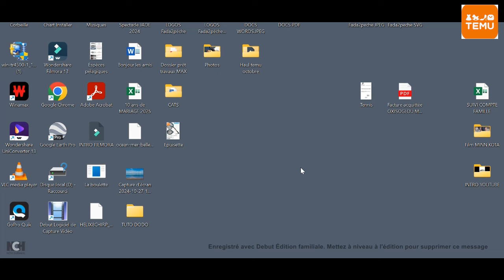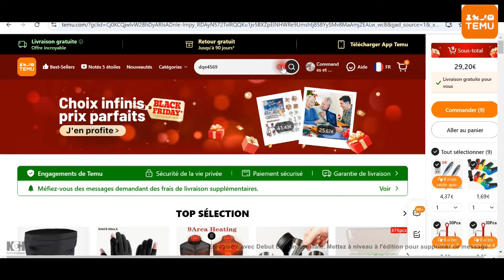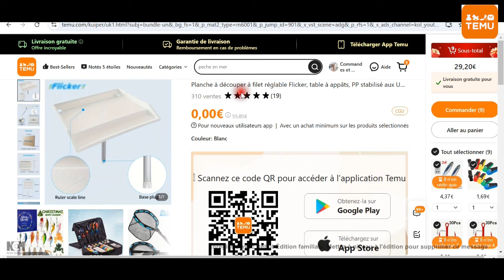Matériel de pêche TEMU CONTINUONS LES TESTS avant d'acheter !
Comme d'habitude, cette vidéo en partenariat, vous permettra d'avoir et de vous faire un avis sur la diversité du matériel de pêche que vous pourrez trouver sur le site TEMU, et par la même occasion vous faire profiter d'article à ZERO € pour les nouveaux utilisateurs grâce mon CODE PROMO "dqe4569" !

   Présentation, avis sur la qualité etc, je vous donne mon ressenti dans l'ultime but de vous faire une idée positive ou négative AVANT de commander pour ne pas se faire avoir...

   Vidéo à but informatif.

🎉🔍code *dqe4569* pour les articles à 0€ dans la barre de recherche temu et 🔗
 (nouveaux utilisateurs de l'application uniquement avec des commandes éligibles)

Temu vous offre :
🧡 une qualité assurée à petit prix !
🧡 livraison gratuite et retours gratuits sous 90 j !
🧡 Obtenez un crédit de 5€ en cas de retard de livraison !
🧡 After Pay et multiples modes de paiement sécurisé